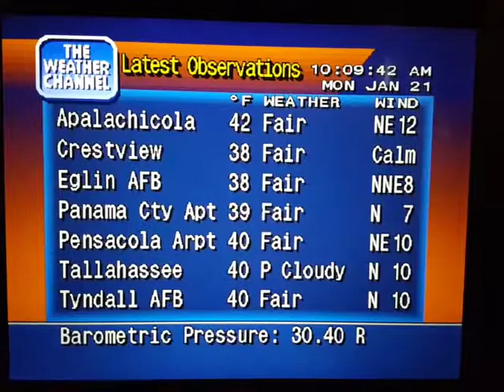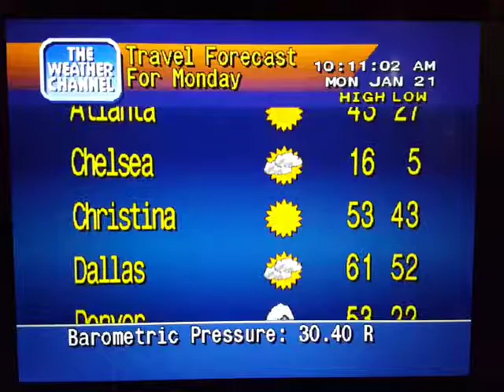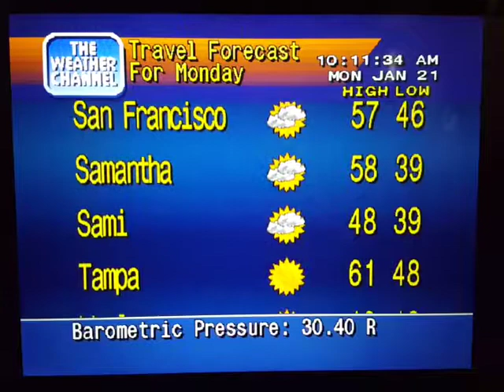WeatherStar 4000 Simulator Jan. 21, 2019(28)